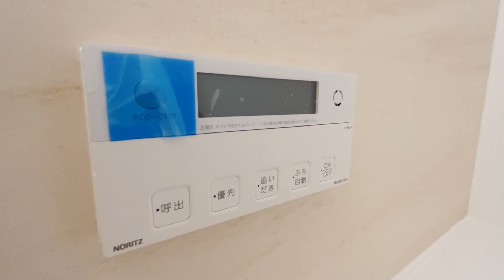トゥインクル ヴィータ 103号室 2LDK Iot賃貸住宅 ペット相談可能 京王線 柴崎駅 徒歩14分 調布市佐須町5丁目【東京 賃貸 内見動画 不動産 室内動画 お部屋探し ルームツアー】